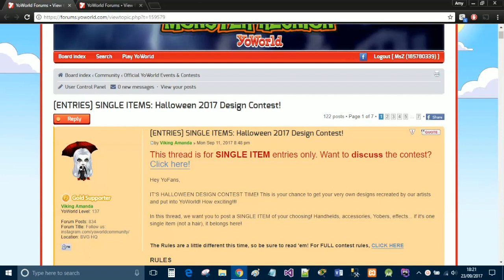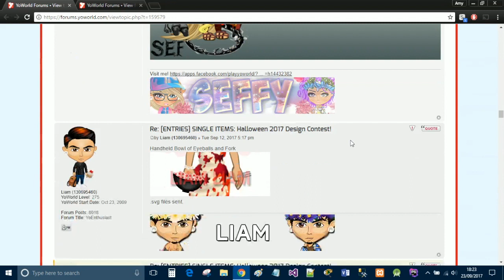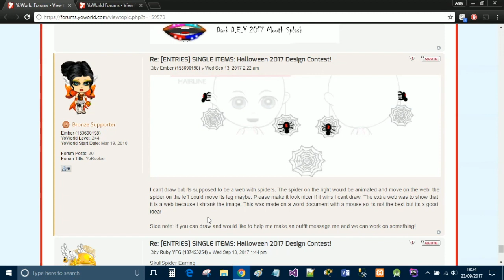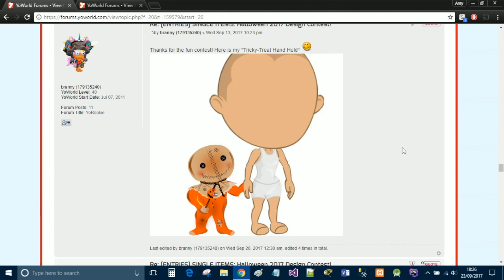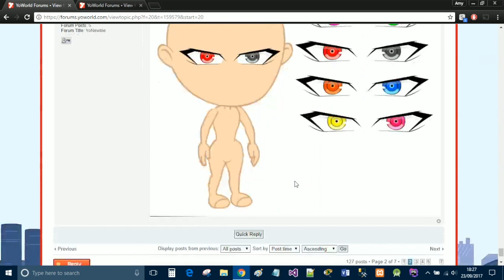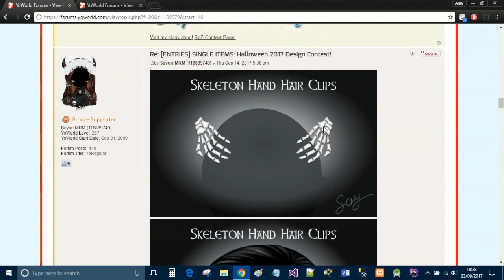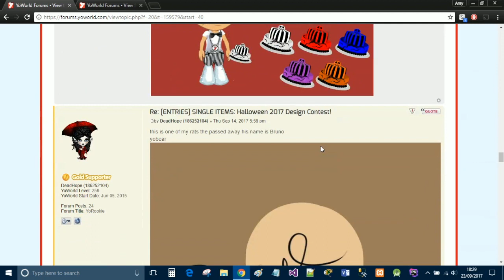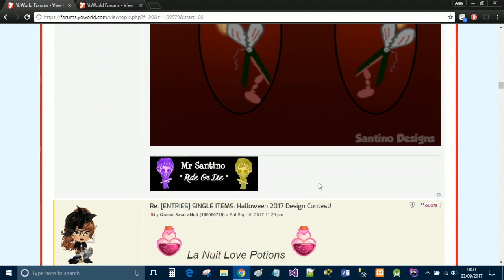Reacting To YoWorld Design Contest Entries (Single Items) | Part 1